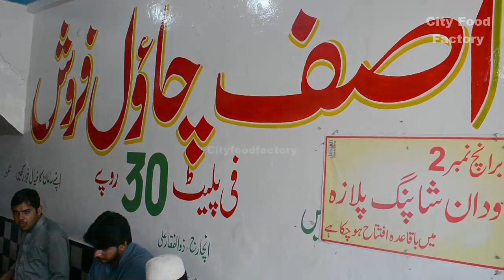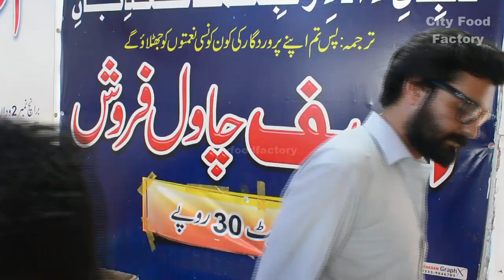People Enjoy Asif Chawal Mardan | Malakand Chowk Mardan Chawal Farosh